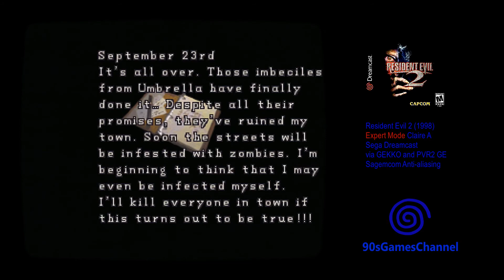Resident Evil 2 [Claire A] Expert Mode Pt3